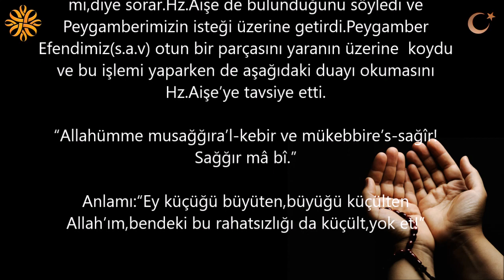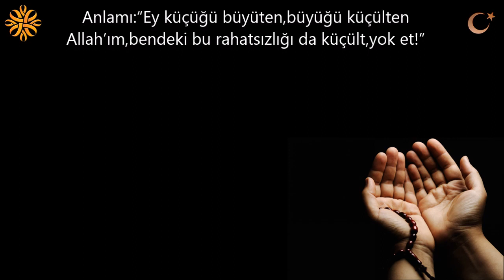Yara ve Sivilcelere Peygamberimizin Okuduğu Dua | Kayıp Dualar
Yara ve Sivilcelere Peygamberimizin Okuduğu Dua

Hz.Aişe’nin (r.a)elinin üzerinde bir sivilce çıkmıştı.Bu sivilcenin verdiği rahatsızlığa bir çare düşünmekte iken,içeriye Peygamber Efendimiz(S.a.v)girdi.Hz.Aişe’nin (ra)sıkıntısını anlayan Efendimiz,ona evde hanut otu var mı,diye sorar.Hz.Aişe de bulunduğunu söyledi ve Peygamberimizin isteği üzerine getirdi.Peygamber Efendimiz(s.a.v) otun bir parçasını yaranın üzerine  koydu ve bu işlemi yaparken de aşağıdaki duayı okumasını Hz.Aişe’ye tavsiye etti.

“Allahümme musağğıra’l-kebir ve mükebbire’s-sağîr! Sağğır mâ bî.”

Anlamı:“Ey küçüğü büyüten,büyüğü küçülten Allah’ım,bendeki bu rahatsızlığı da küçült,yok et!”